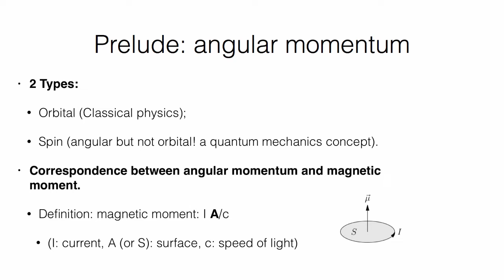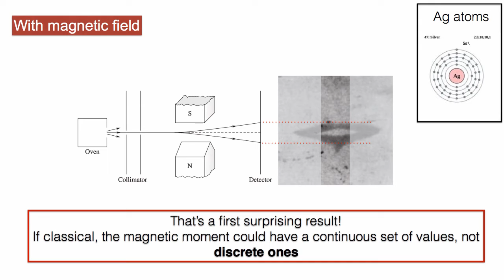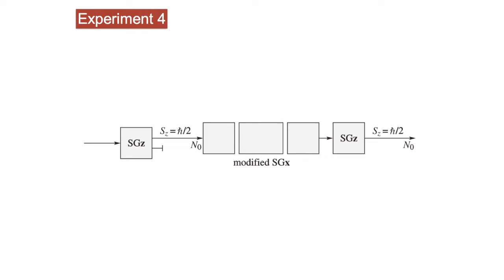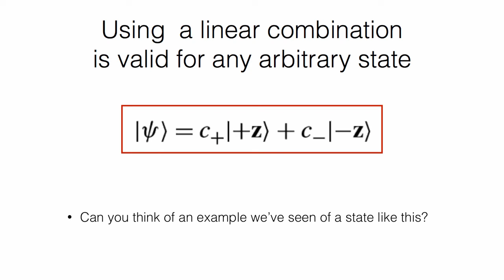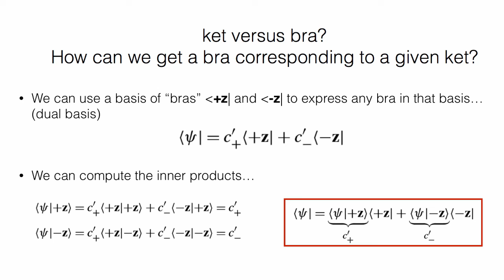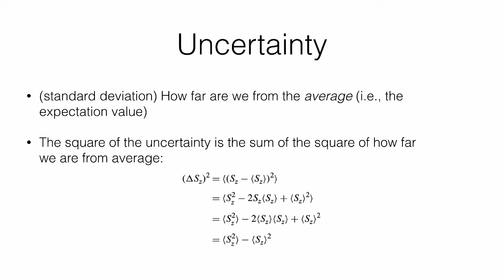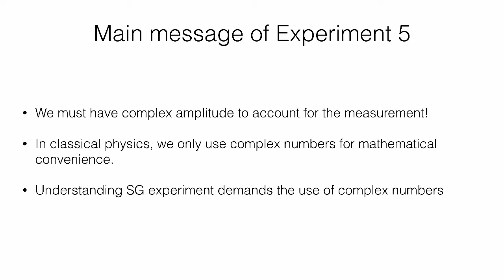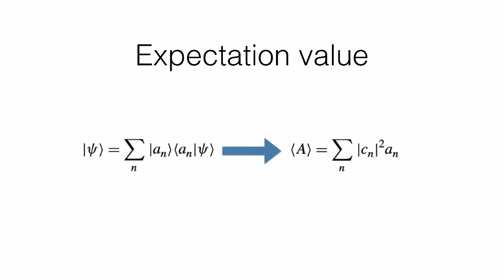Chapter 1: Stern Gerlach Experiments